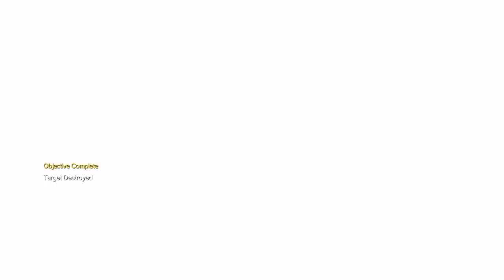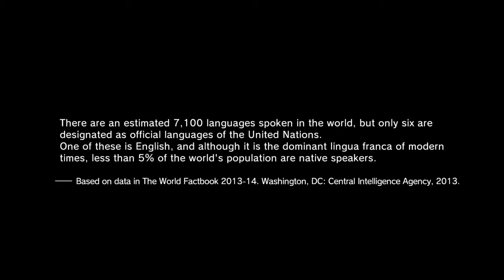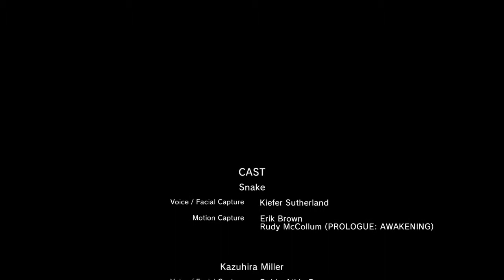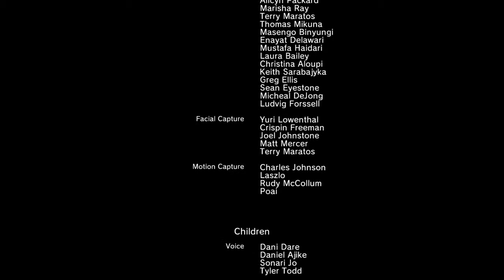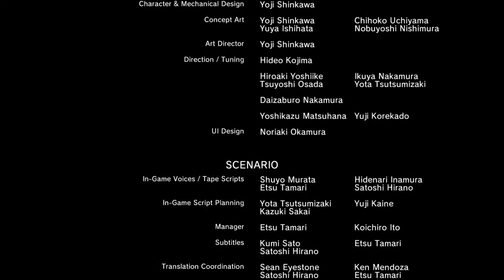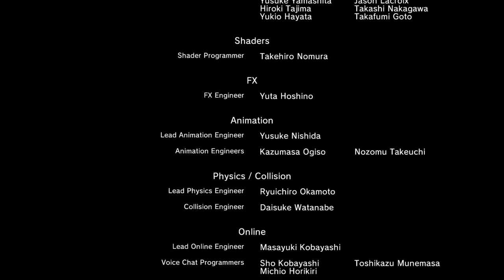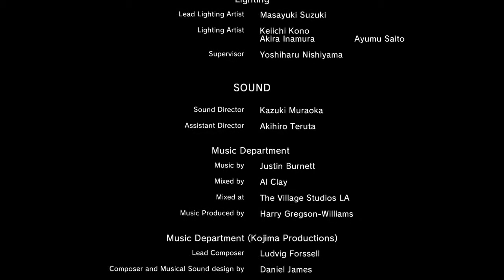Metal Gear Solid V: The Phantom Pain ★ End of story 2 "spoiler"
End of story 2

teletoppen